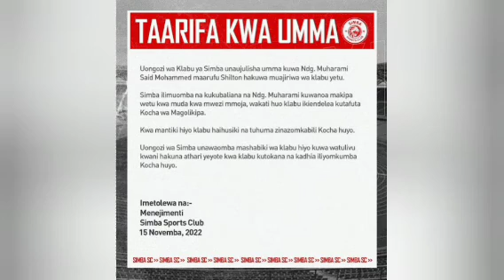KOCHA WA SIMBA KUKAMATWA NA MADAWA YA KULEVYA LEO